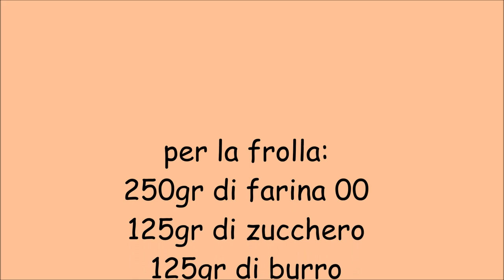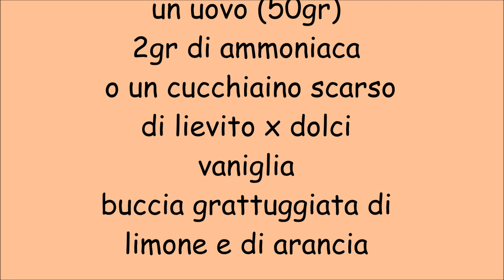Sfogliatelle frolla napoletane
Sfogliatelle frolla napoletane ricetta di A.Pepe
per la frolla:
250gr di farina 00
125gr di zucchero
125gr di burro
un uovo (50gr)
2gr di ammoniaca
 o un cucchiaino scarso
di lievito x dolci
vaniglia
buccia grattuggiata di
limone e di arancia
per il ripieno:
250gr di ricotta
125gr di zucchero
75gr di semolino
 cotto in 250gr di acqua
un uovo, un pizzico di cannella
scorza di arancia e limone